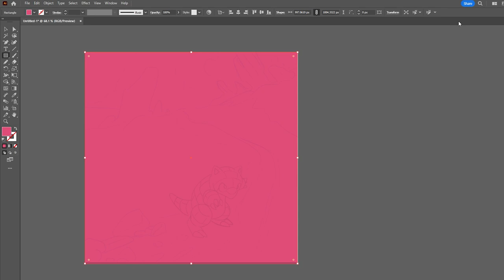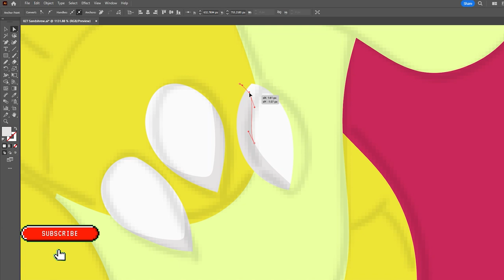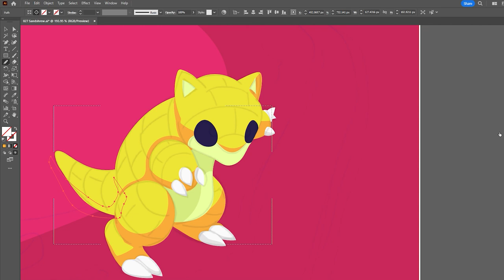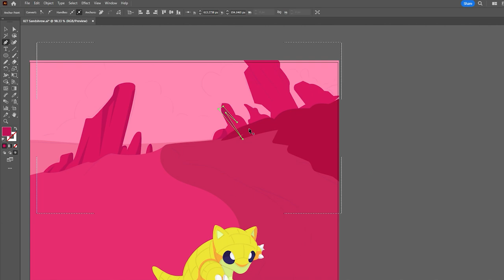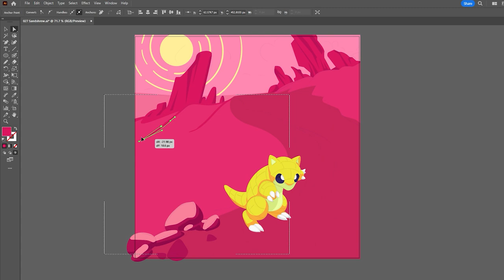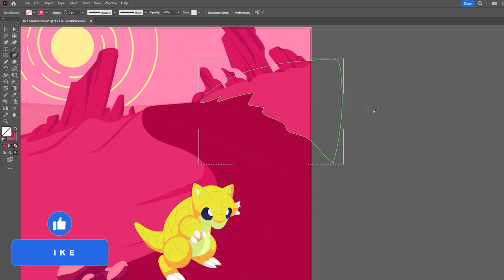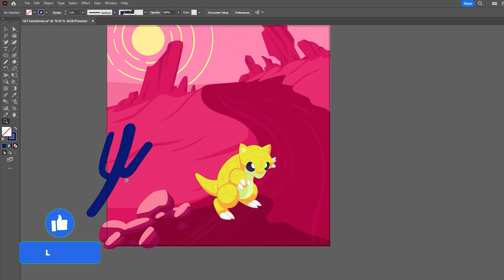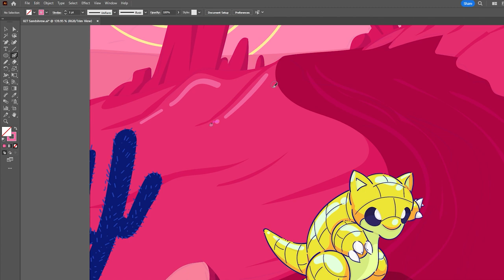Pokemon Sandshrew illustration | Drawing Tutorial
🎨 Get ready to dig into the world of Pokémon illustration with this captivating tutorial! Join me in this timelapse video as I guide you through drawing Sandshrew, the adorable Pokémon known for its tough exterior, using the dynamic Posca art pens style. Whether you're a Pokémon art lover, beginner illustrator, or card collector, this video is tailor-made for you!

🌟 Embark on a creative journey in Adobe Illustrator as we bring Sandshrew to life on the digital canvas. From sketching its distinctive features to adding vibrant colors with Posca-inspired flair, you'll learn step-by-step how to create your very own Sandshrew masterpiece!

🌏 With a diverse audience spanning the Philippines, India, and the U.S., this tutorial celebrates the global love for Pokémon art and creativity. Along the way, discover fascinating Sandshrew facts that deepen your connection with this beloved Pokémon.

🚀 Don't miss out on this captivating tutorial—hit play and let's sculpt Sandshrew together! Let's unleash our creativity and catch 'em all! 🎉
Song: Trinity
Artist: Kia